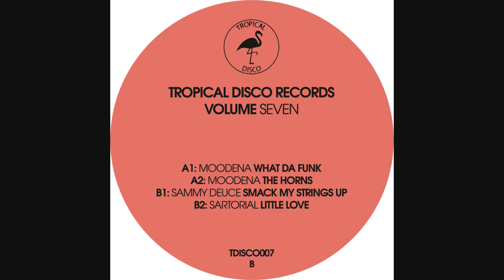Sammy Deuce - Smack My Strings Up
Tropical Disco Records Vol.7 : Label - Tropical Disco : Released - 18th January 2019 : PRE-ORDER